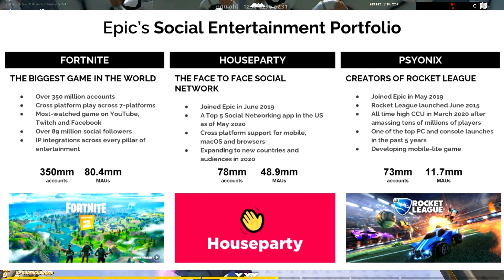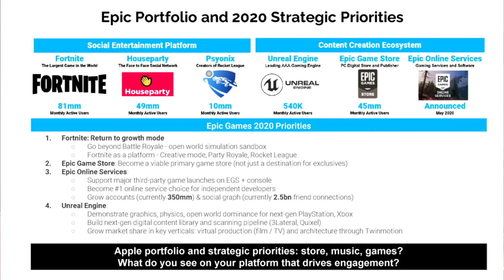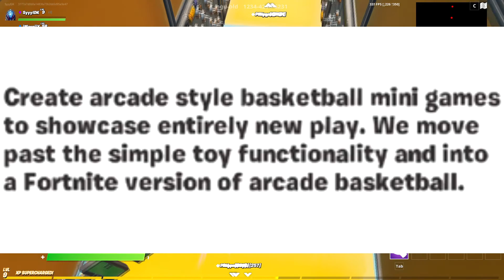Fortnite Update Plans LEAKED?????? (new skins, sandbox, & basketball)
(that other video is still in the works)
_________________________________SOCIALS_________________________________